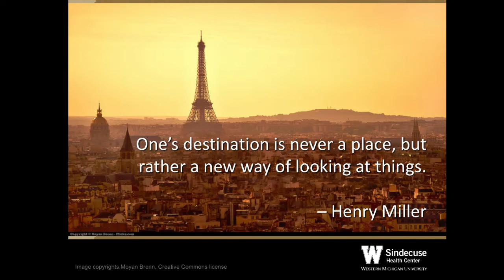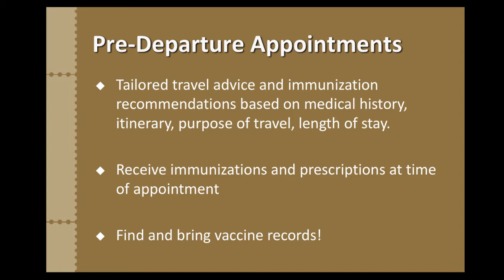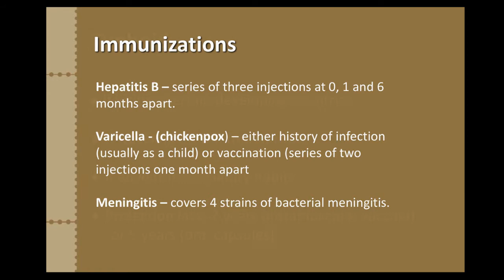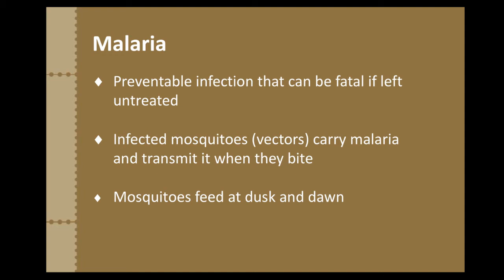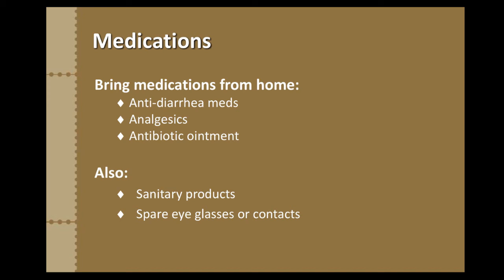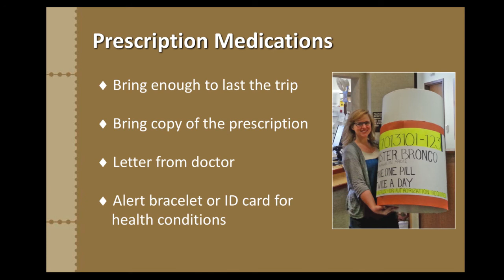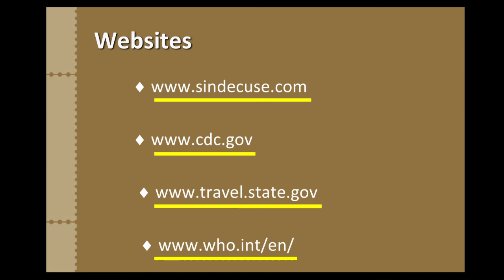Travel Medicine at Sindecuse Health Center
Traveling for Study Abroad might mean that you see a travel nurse at Sindecuse Health Center for consultation.